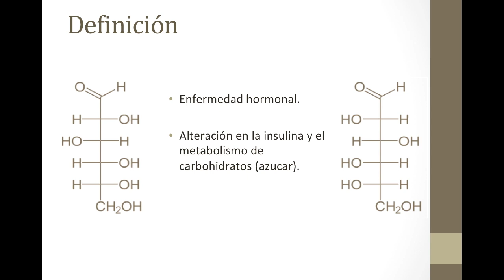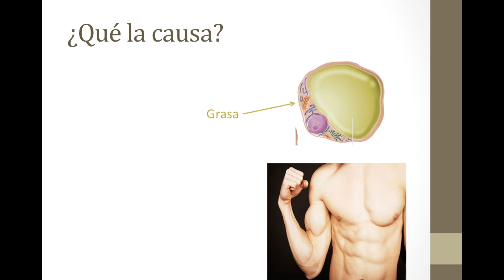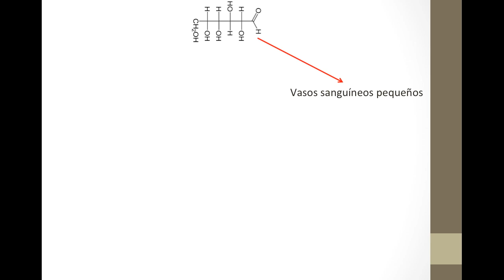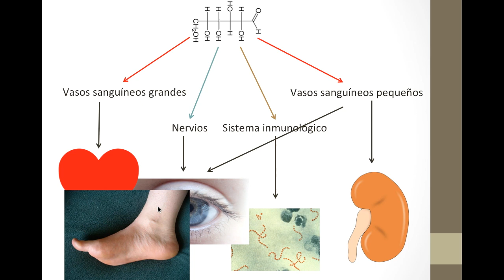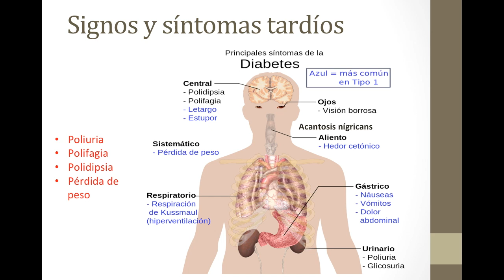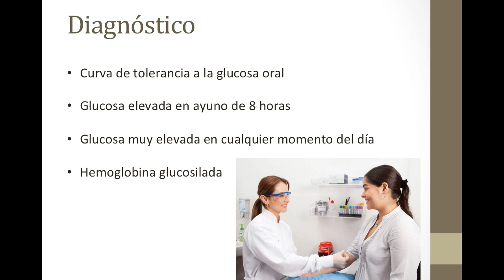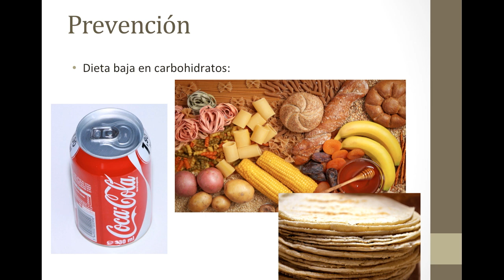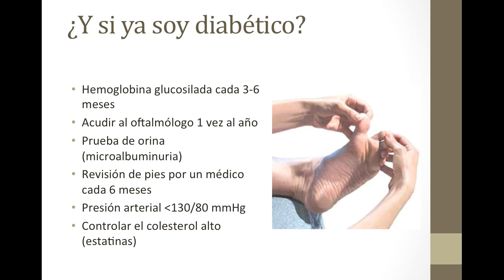¿Qué es la Diabetes?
Hoy en el Día mundia de la Diabetes, explicamos qué es la diabetes mellitus, explicamos los tipos que existen, cómo el sobrepeso y la obesidad están relacionados, cómo saber si tenemos y más importante cómo prevenir sus complicaciones como infartos, ceguera por retinopatía diabética, insuficiencia renal, dolor por neuropatía diabética, entre otras.